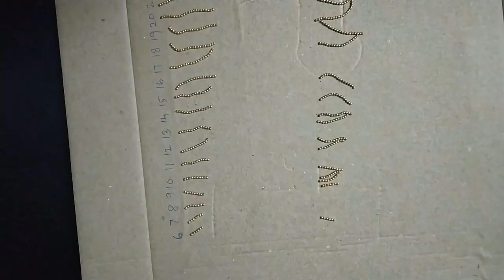Quilling Paper | Beautiful Earring designs | Making Method | Quilling Jhumka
Beautiful Quilling paper Earring/Jhumka designs making video.
Its easy to make the beautiful earrings. Within few mins could easy do.